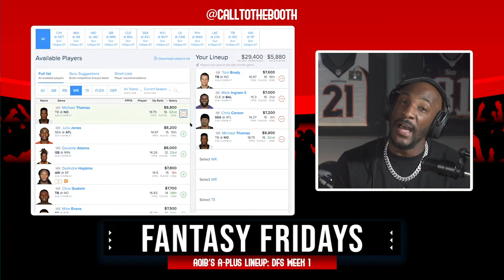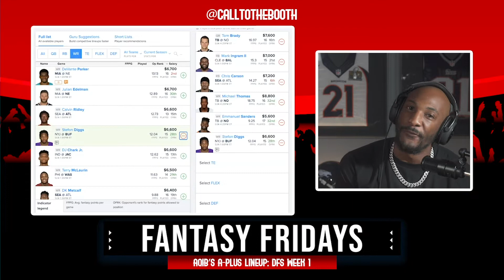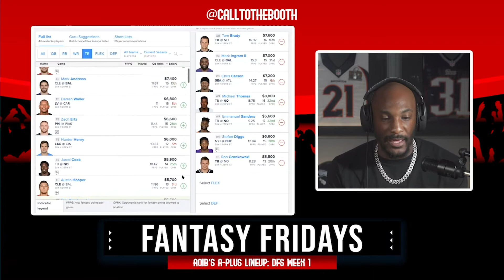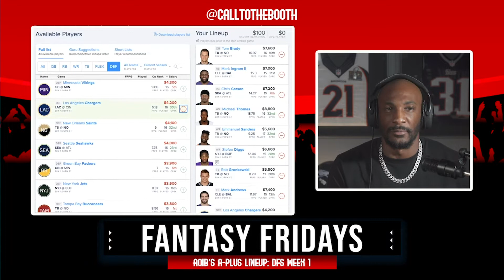Fantasy Football Advice Wk1: Takes on Tom Brady, Rob Gronkowski, Michael Thomas & more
5-time Pro Bowl DB Aqib Talib & Harrison Sanford discuss goes thru Aqib's DFS lineup for Week 1. Aqib leans on his on the field experience to explain who you should target and who you should avoid in Week 1.

Call to the Booth is a multi-platform podcast with 5-Time Pro Bowler and Super Bowl Champion Aqib Talib and co-hosted by Harrison Sanford of Inside the Green Room with Danny Green.

Throughout the season, the duo will discuss major NFL news, breakdown match-ups for DFS and season-long fantasy football purposes as well and conduct exclusive interviews.

New episodes releasing through the entire 2020 season on Wednesdays and Fridays.